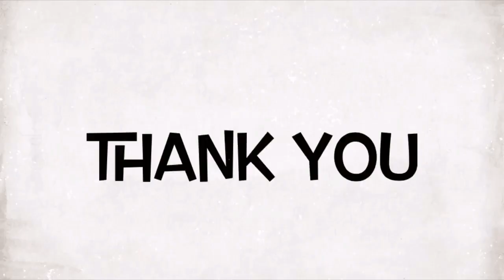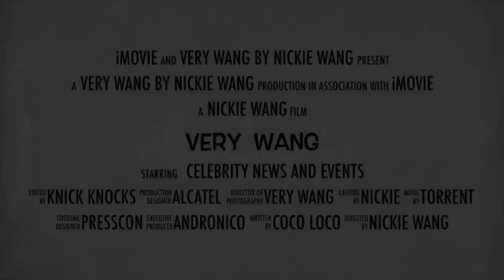Jeremy Jauncey babysits Logan while Pia Wurtzbach relaxes in bed